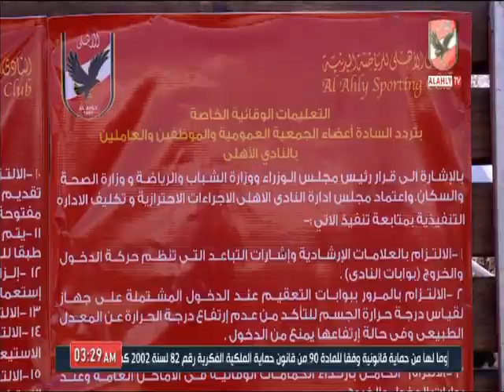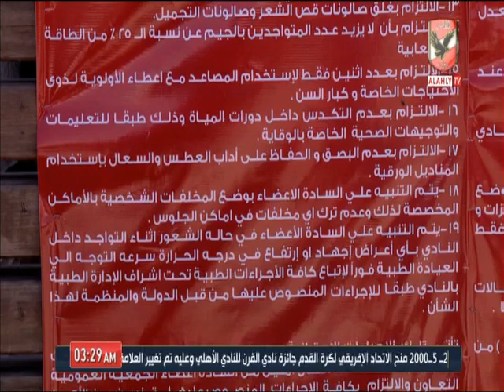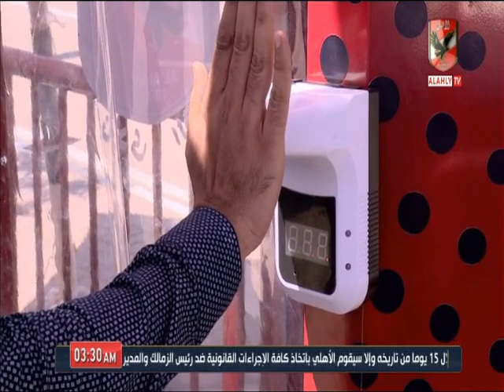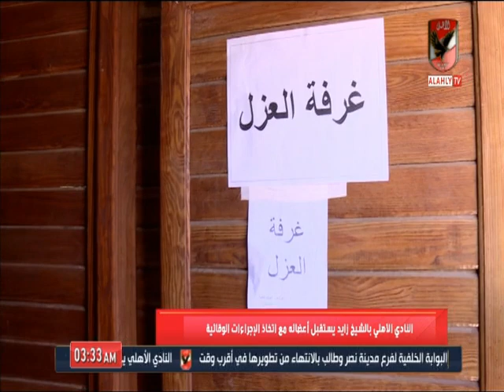كابتن الخطيب يتفقد تنفيذ الاجراءات الاحترازية بفرع الشيخ زايد